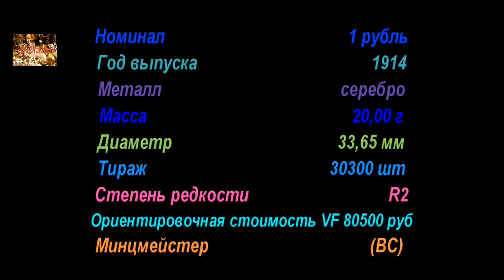Юбилейные монеты, 1 рубль 1914 года, 200-летия Гангутской победы, 1 ruble in 1914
Юбилейные монеты, Царской России, Jubilee coins, Tsarist Russia
Аукционы SU

Удачи Вам.